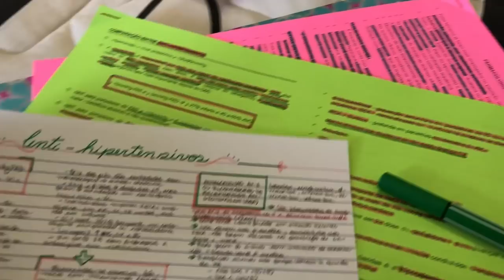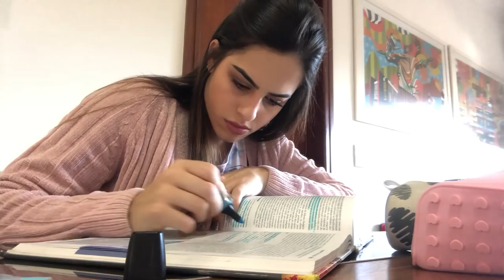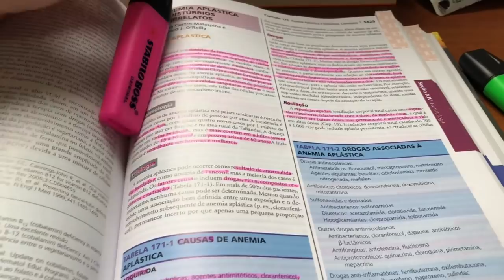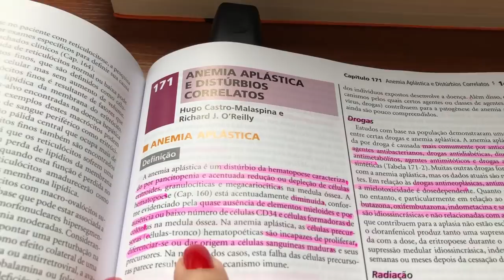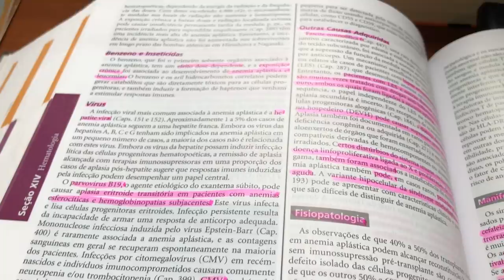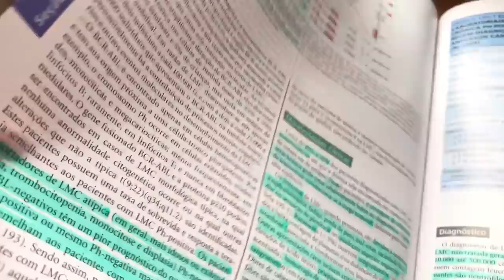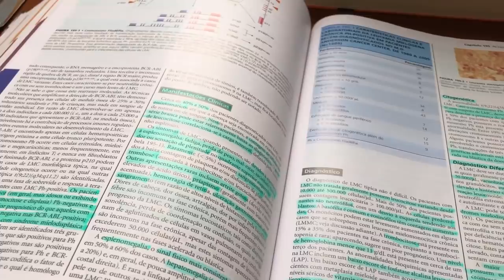ROTINA NA FACULDADE DE MEDICINA: Quarto ano #14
E no vlog dessa semana mostrei como foram meus dias durante o recesso pela greve dos caminhoneiros!